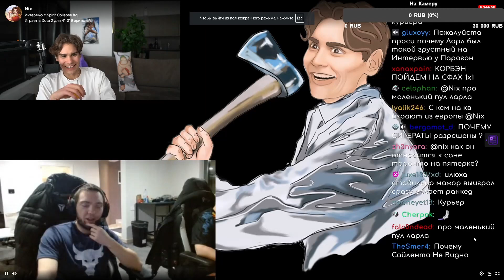Nix взял ЛЕГЕНДАРНОЕ ИНТЕРВЬЮ У Collapse korb3n ИНТЕРВЬЮ team SPIRIT dota 2